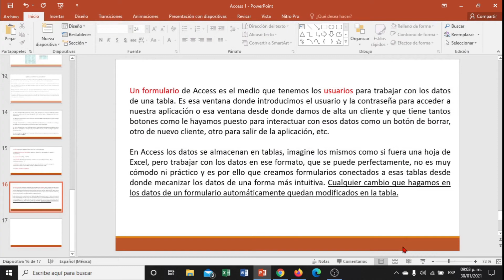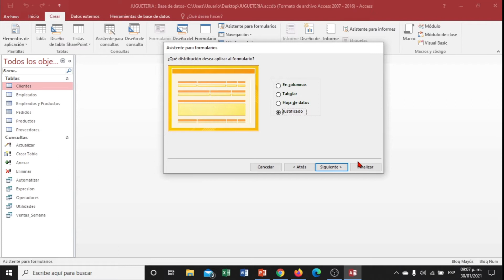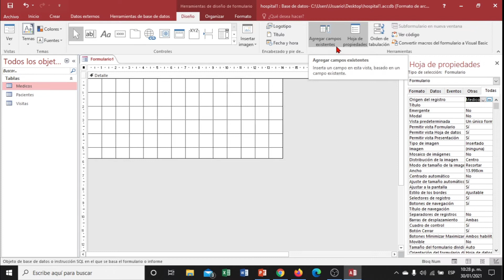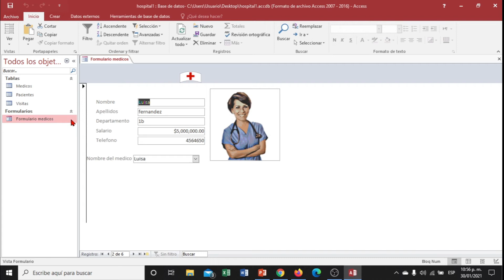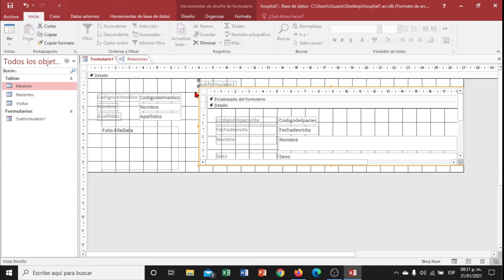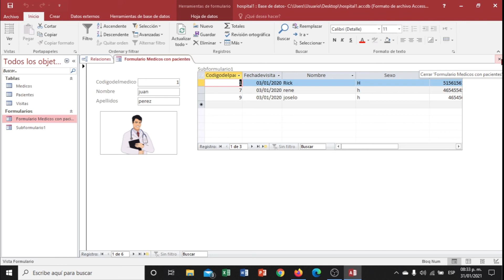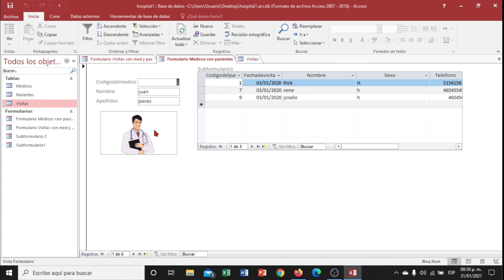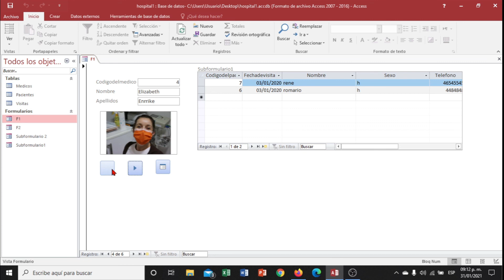Access 6 Formularios 1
Formulario, subformulario, botones, cuadro combinado y logo.